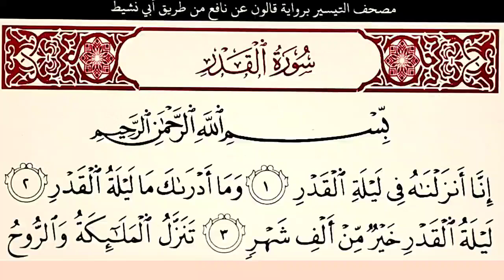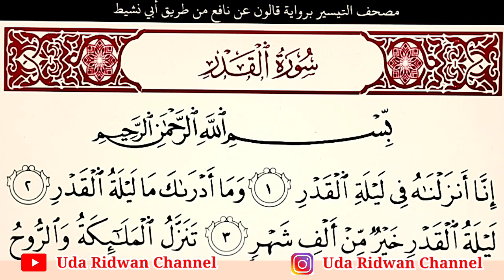Cara Baca Mad Jaiz Munfashil, Belajar Qiraat Imam Nafi' Riwayat Qalun Untuk Pemula